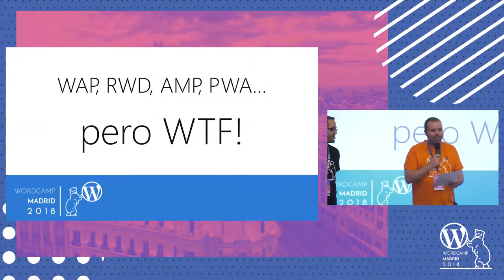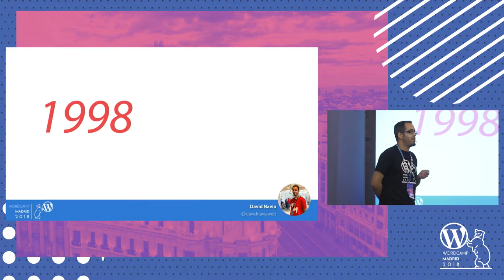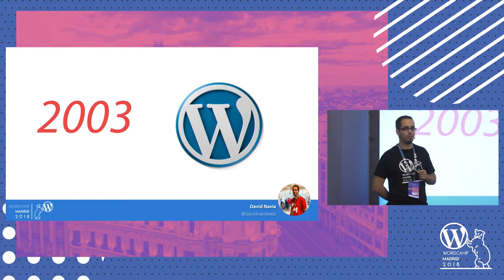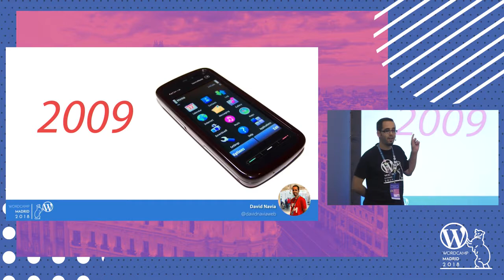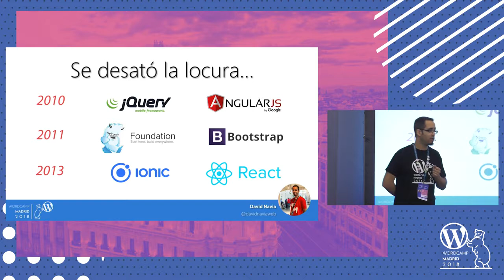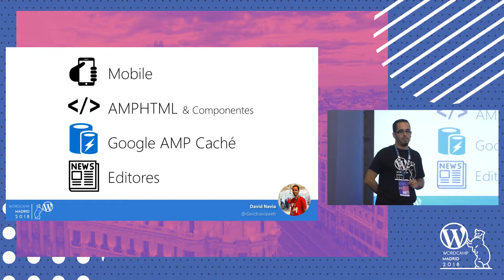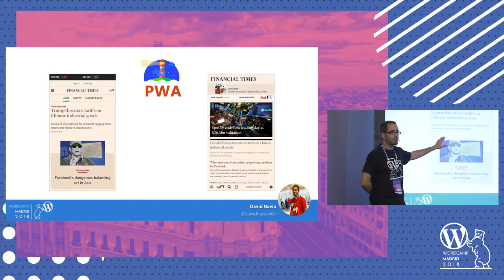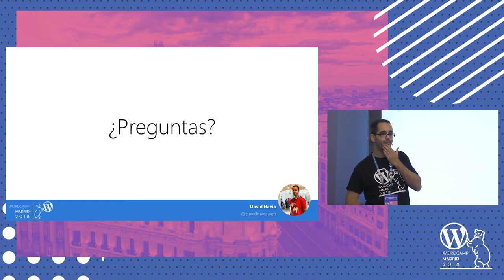David Navia Matas: WAP, RWD, AMP, PWA… pero WTF!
En esta ponencia haré un repaso sobre las diferentes técnicas que se han utilizado hasta la fecha para la representación de la web en dispositivos móviles desde su irrupción en el mercado de consumo y hablaré de las tendencias actuales como AMP o Progressive Web Apps.